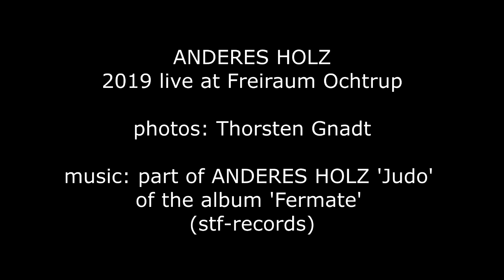ANDERES HOLZ - photo video - live at Freiraum Ochtrup 2019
ANDERES HOLZ
2019 live at Freiraum Ochtrup

photos: Thorsten Gnadt

Waldzither/Voice: Kunde Waldzither
Bass: Tine Täger
Drums: Trommelpony

of the album 'Fermate'

Text und Komposition: Dominique M. Täger
Satura Musikverlag